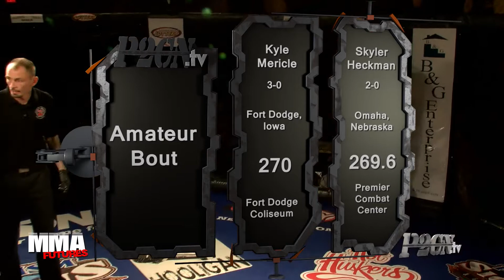Kyle Mericle vs Skyler Heckman {Official}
Kyle Mericle faces off with Skyler Heckman in the Dynasty Combat Sports battle of the Heavyweights, this is a fight you don't want to miss